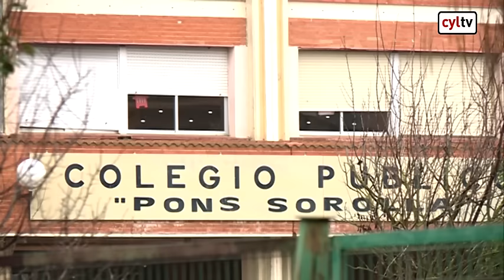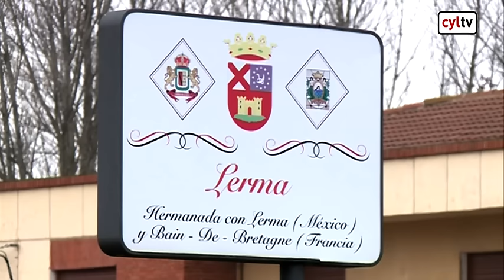Encuentran en buen estado al menor desaparecido en Lerma, Burgos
La Guardia Civil ha encontrado al menor de once años, desaparecido en la tarde de este miércoles, 21 de diciembre, en la localidad burgalesa de Lerma.

El chico se encuentra en aparente buen estado de salud tras un primer examen visual realizado por los agentes que le encontraron a orillas del río Arlanza, han informado fuentes del Instituto Armado.

El menor ha pasado la noche a la intemperie, por lo que las ropas estaban mojadas y presentaba una leve hipotermia.